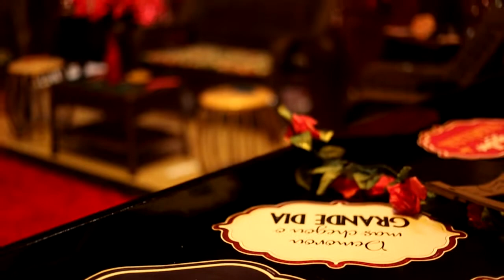DULCILA EM REVISTA - NOIVADO RENATA E ERICK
A celebração do noivado aconteceu no dia 23 de junho de 2018 no Dulcila Festas.